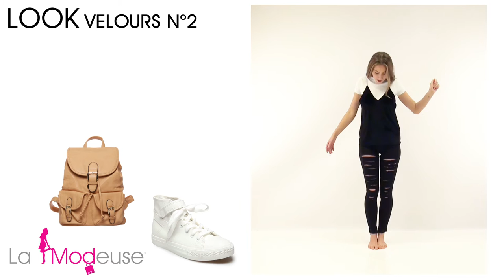♦ Astuce mode velours ♦ Tuto 3 looks avec du velours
Le velours est partout sur les podiums et se retrouve sur n'importe qu'elle pièce mode du dressing féminin, de la robe à l'escarpin en passant par le chocker. Pour savoir comment porter le velours sans que se soit mémérisant, suivez les conseils mode de La Modeuse.  L'important est une question de dosage.